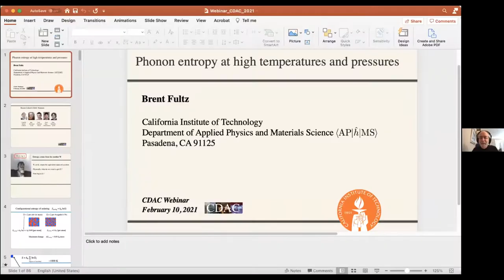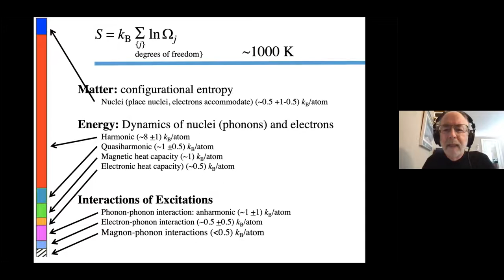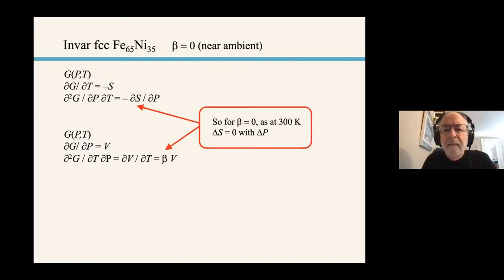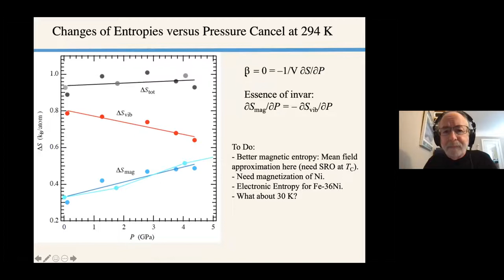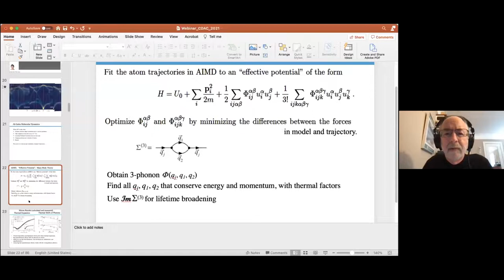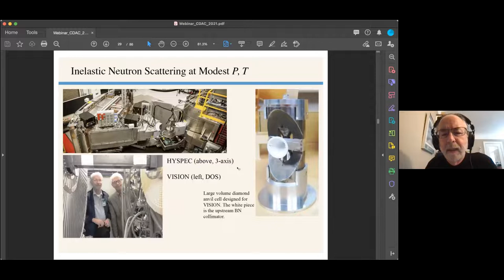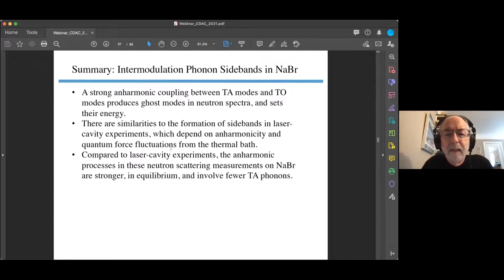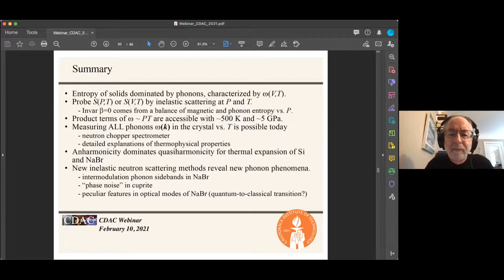CDAC Webinar 30, Fultz, 02-10-2021